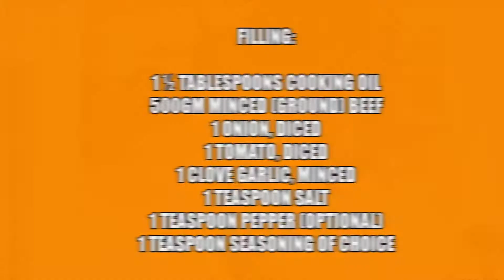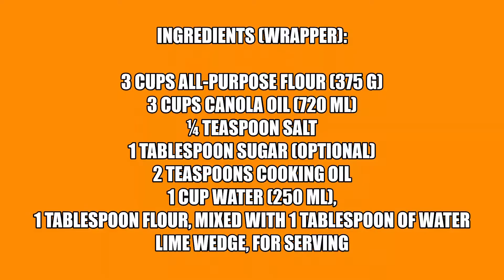How to make samosa//Easy Samosa recipe// BEST FOR BEGINNERS//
Today's video is a recipe video on how to make the tastiest samosas for beginners. Sca let's us into her kitchen and show us her cooking tips and tricks to help you chef it out when making your samosas for your family and friends. Hope you enjoy the video.

Mapenzi Tele...